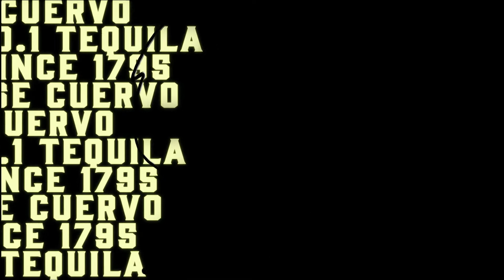Jose Cuervo Tequila Especial